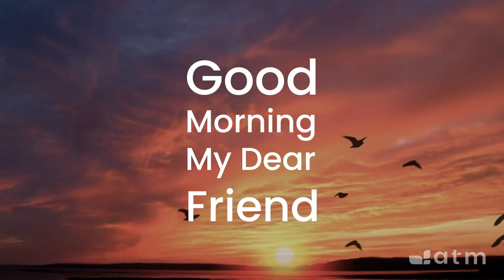Good Morning My Dear Friend #824 - August 31, 2023